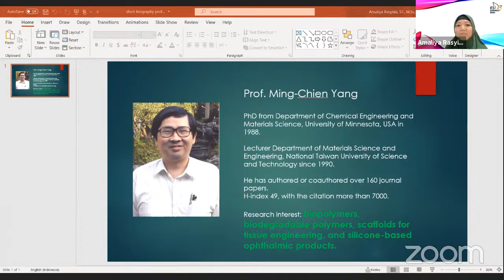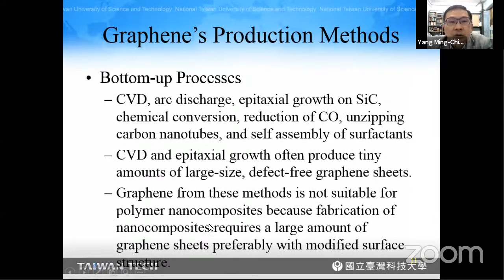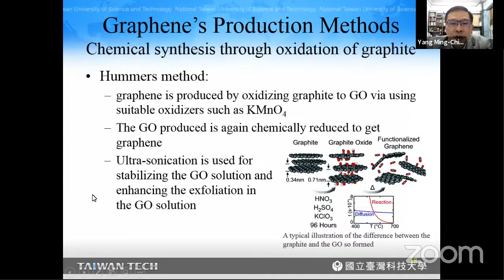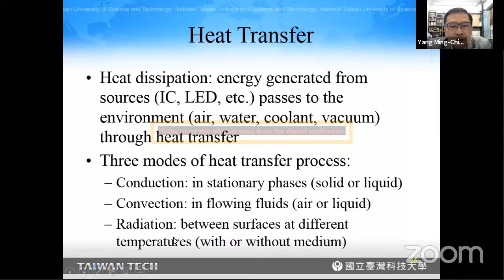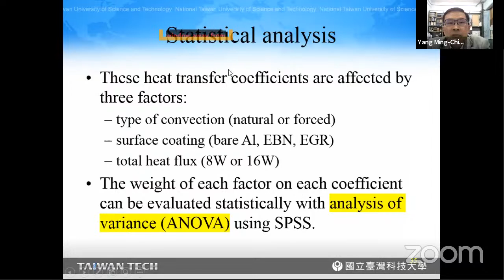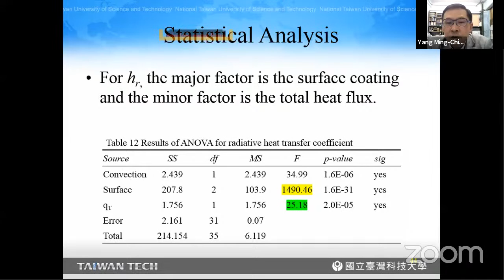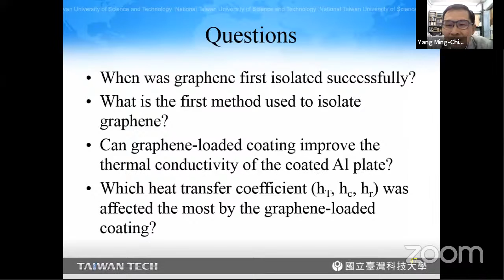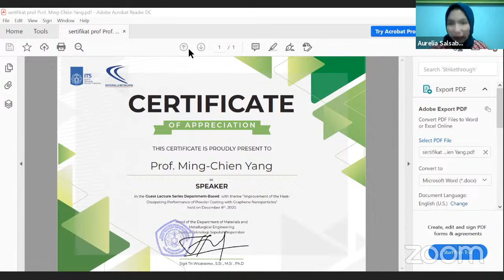Guest Lecture Series - Material Polimer - Prof. Ming Chien Yang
Guest Lecture Series Department-Based,  diselenggarakan oleh ITS Global Engagement untuk mata kuliah Material Polimer bagi mahasiswa DTMM dengan tema ‘Improvement of the Heat Dissipating Performance of Powder Coating With Graphene Nanoparticles” yang dilaksanakan pada :

Hari/Tanggal     : Selasa, 8 Desember 2020

Waktu              : 13.00 WIB - Selesai

Pembicara        : Professor Ming Chien Yang (NTUST-Taiwan)

Moderator        : Amaliya Rasyida,M.Sc (Dosen DTMM ITS)